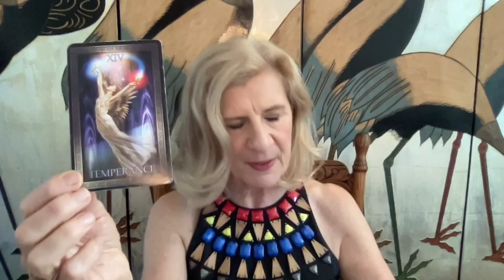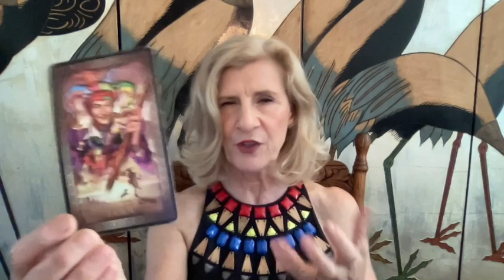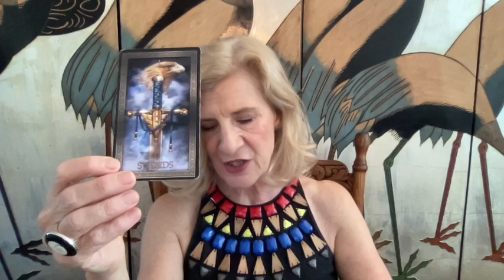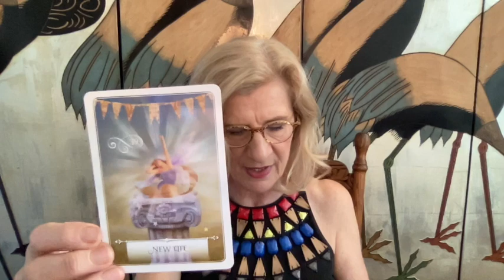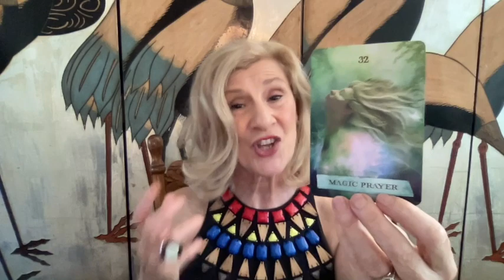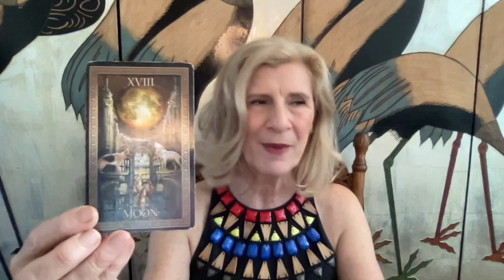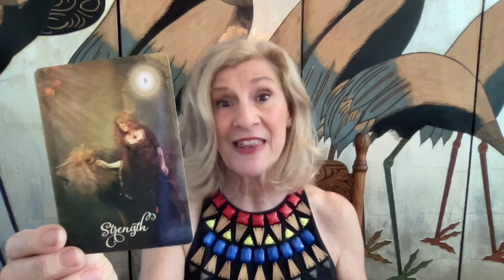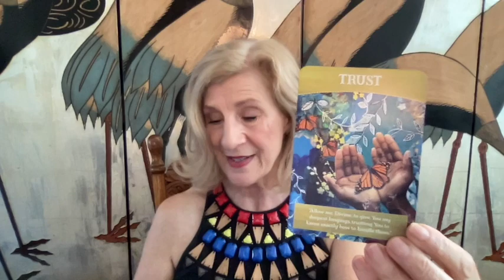LEO JANUARY 2022 ~ ALIGN YOURSELF TO YOUR DREAMS & GOALS - BIRTHING A NEW YOU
Leo tarot reading for January 2022

*Personal Yearly Readings are available till 31st January 2022